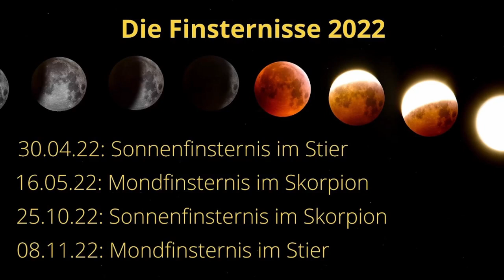Astrologische Jahresvorschau 2022: Die Finsternisse - Kommt ein Finanzcrash?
Was deutet auf eine finanzielle Veränderung im neuen Jahr hin? In diesem Video bespreche ich die Sonnen- und Mondfinsternisse 2022 und auf was sie hindeuten.

2002 hat er seineLeidenschaft zum Beruf gemacht und er begleitete seitdem hunderte Klienten in Seminaren, Einzelsitzungen und auch online.